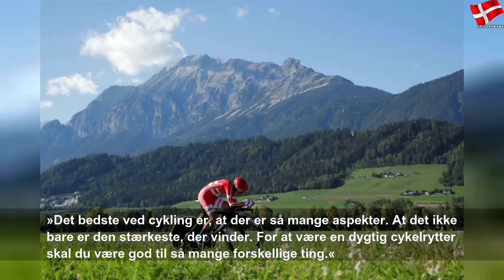Danmarks gladeste cykelrytter: 'Jeg kan godt blive sur'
søndag den 29. september 2019
Danmarks gladeste cykelrytter: 'Jeg kan godt blive sur' | Sky Danmark Sports